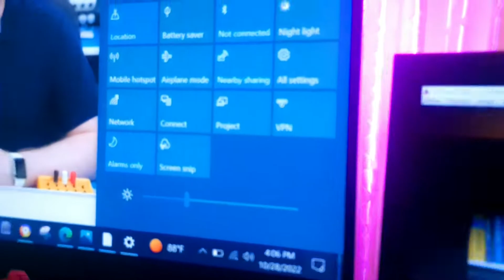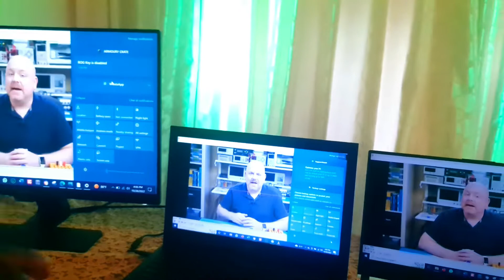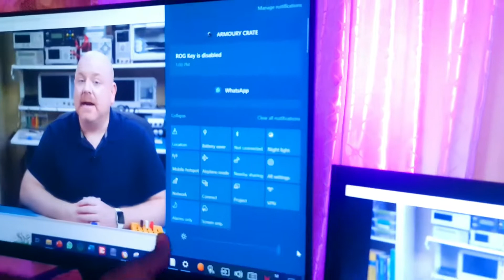මොකක්ද මේ Flicker Free Technology කියන්නේ ?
Monitor එකක් ගන්නවානම් මේ පෙන්වන Experiment එක Experience කරන්න.